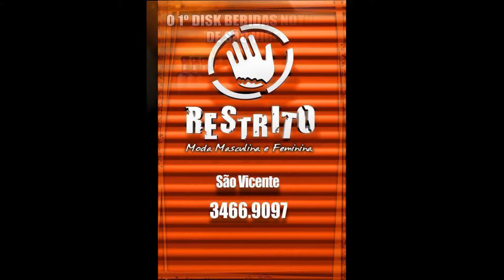Restrito Loja ( Morpheu Lyma Mochileiro da Web )